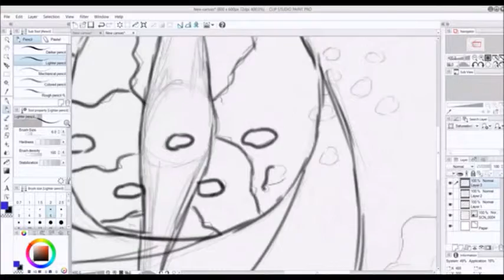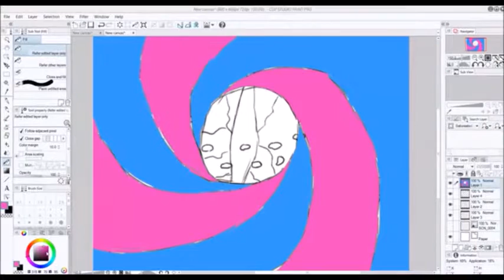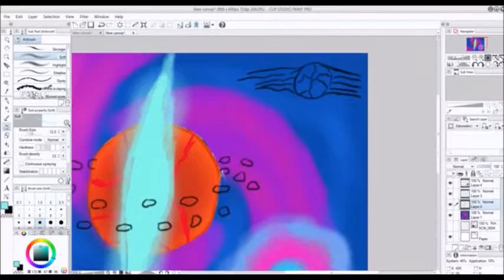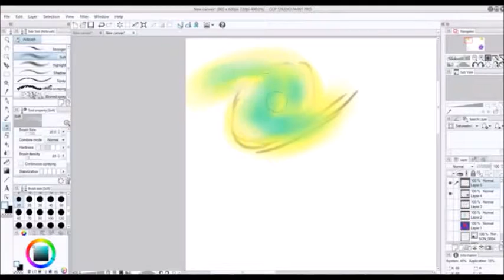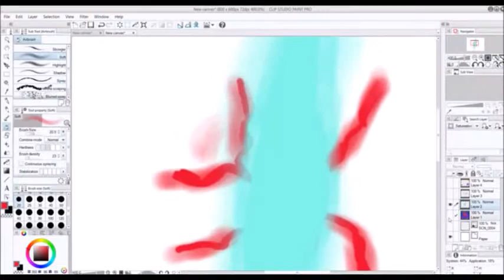Cosmic Speedart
Speed art of just a cosmic scene
Song used- "Cosmic" by Venemy

See a full image on my Deviantart